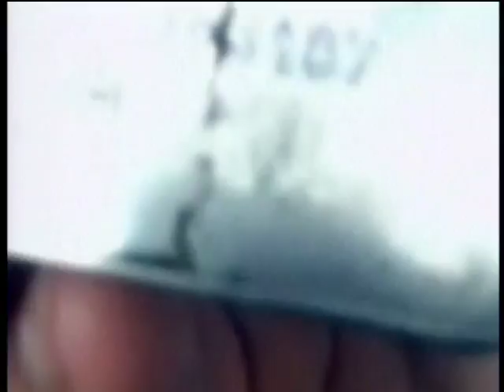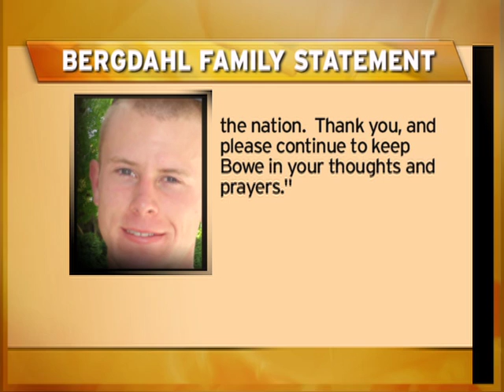AROUND THE SERVICES 12:30 EDITION 20 JUL 09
1: U.S. Secretary of Defense Robert Gates has announced the size of the Army has been increased by up to 22,000 during a press conference at the Pentagon in Arlington, Va., July 20, 2009.  2: U.S. Secretary of Defense Robert Gates and U.S. Navy Adm. Michael Mullen, chairman of the Joint Chiefs of Staff, give their remarks on a Taliban video showing a U.S. Soldier recently captured in Afghanistan during a press conference at the Pentagon in Arlington, Va., July 20, 2009. The Soldier has been identified as U.S. Army Pfc. Bowe Bergdahl. 3: U.S. Secretary of Defense Robert Gates and other Department of Defense leaders attend a farewell ceremony for Secretary of the Army Pete Geren at Fort Meyer, Va., July 17, 2009. 4: U.S. Coast Guardsmen, assigned to the seagoing buoy tender USCGC Elm (WLB 204), rescued three fishermen from a burning boat of the coast of southern New Jersey July 19, 2009. [756DMATPC0002121_xxx_fc.mov]